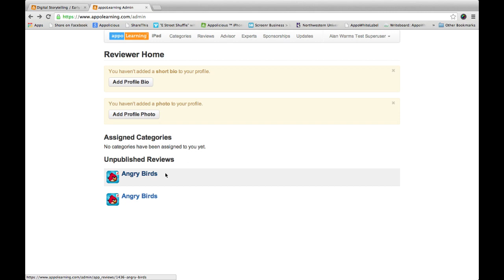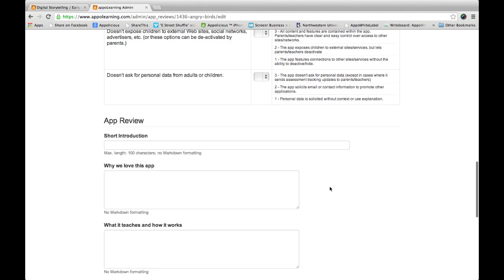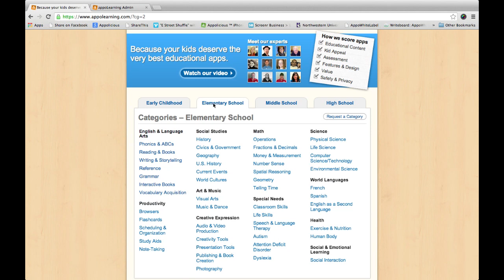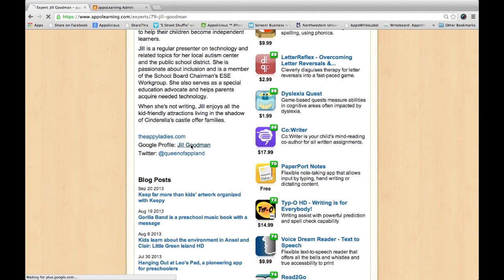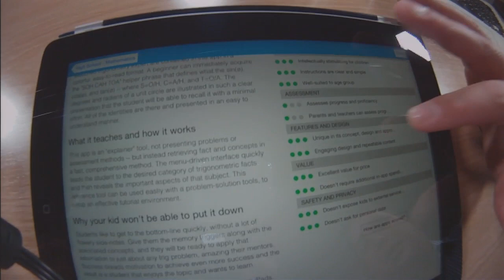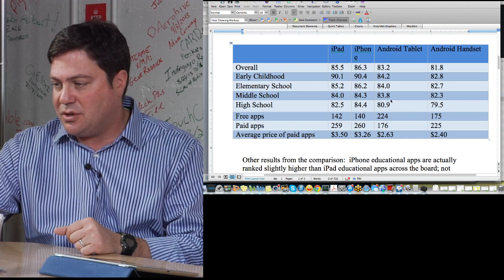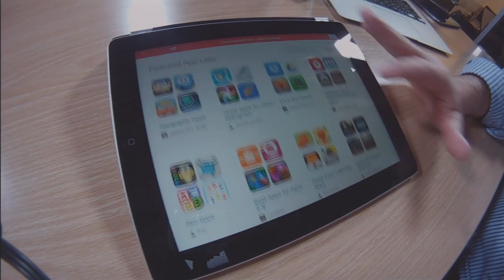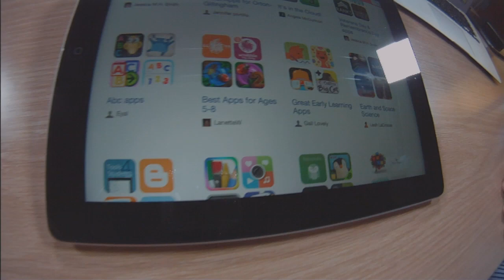Appolearning : Because Your Kids Deserve the Very Best Educational Apps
If you have kids, chances are they will not let go of your smartphone or tablet once they experienced the myriad of games available. Appolearning is aware of this but wants to ensure that parents can hand over their smartphone or tablet and have peace of mind that their kids are learning instead of just playing.

Appolearning, a new app from Appolicious, gathers together all apps pertaining to education. It essentially is a library that has been indexed and given a Report Card. Apps are categorized by age groups from Elementary School to High School and also subjects like English, Social Studies and Math.

Listen in to Alan Warms, Founder and Executive Chairman of Appolicious, introducing Appolearning and how it can help parents and teachers alike to use the best education apps for their children and students.